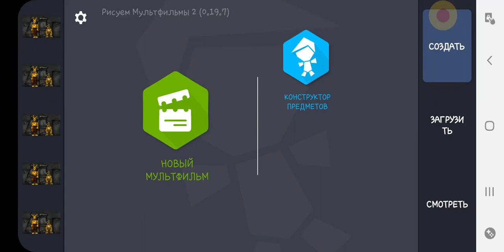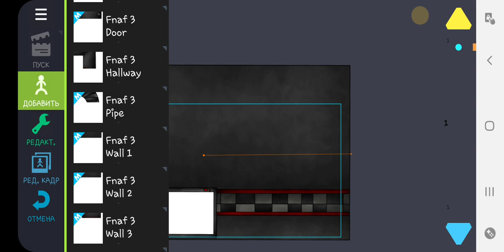обсуждение о задержке видео случием звук плохой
клип зделан на35%